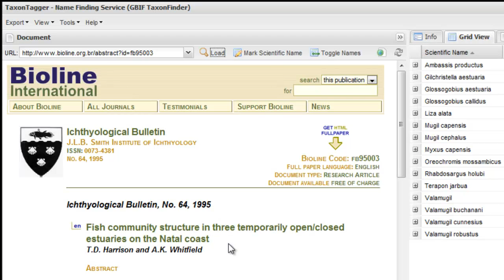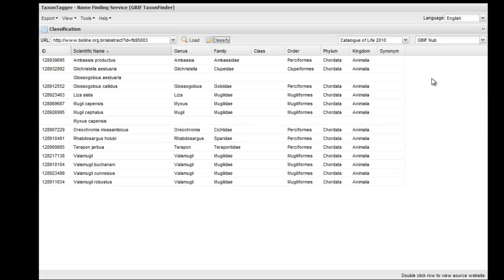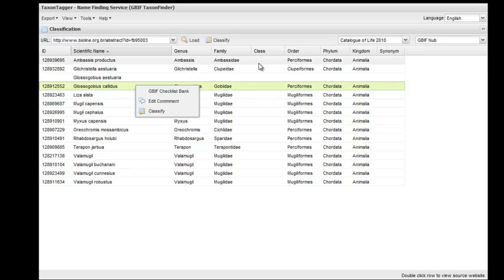TaxonTagger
Tutorial on how to find scientific names on a webpage then export them as a csv or darwin core archive file.